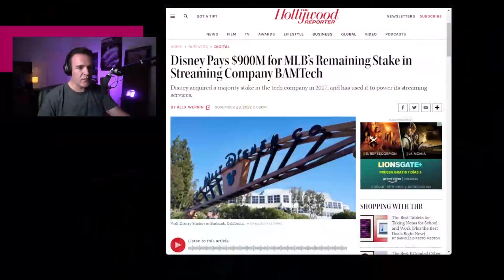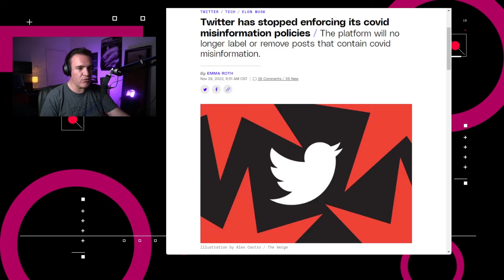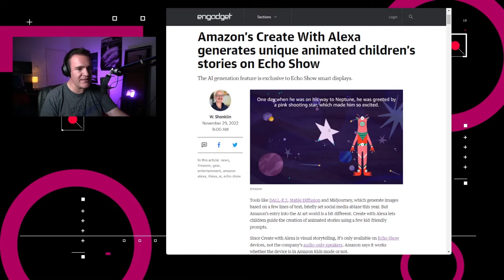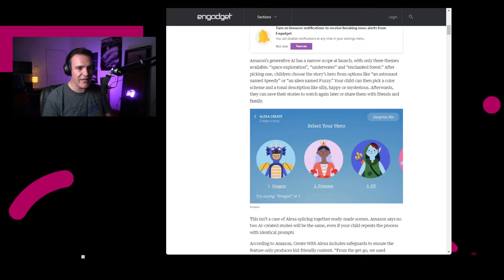¿Quieres que Alexa te cuente un cuento? - NTX 261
Alexa te inventará historias, Disney adquiere BAMTech y se cancela el Smash World Tour 2023.

Noticias:

00:15 Coinbase anunció que dejará de admitir a varias criptodivisas en su aplicación Wallet a partir del 23 de enero de 2023.

00:34 Disney reveló que ahora posee el 100% de BAMTech, liquidando la participación de las Grandes Ligas al pagar $900 millones de dólares para comprar su parte.

00:55 Los organizadores del torneo de videojuegos Smash World Tour para Super Smash Brothers de Nintendo, anunciaron la cancelación del campeonato y la gira planeada para 2023, a solicitud de Nintendo.

01:29 Twitter actualizó la sección referente al COVID19 de sus páginas de transparencia para indicar que “a partir del 23 de noviembre de 2022, Twitter ya no aplica la política de información engañosa sobre COVID-19”.

01:58 En Estados Unidos, Amazon lanzó una nueva función de “Crear con Alexa” para sus dispositivos Echo Show.

02:46 Análisis: Delegando la creatividad a las IAs